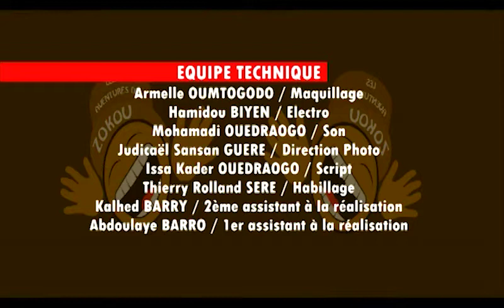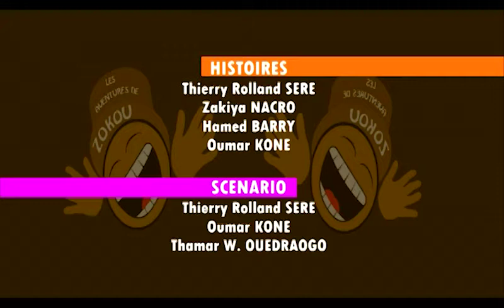Les Aventures de Zokou - Épisode 2 (l'apprenti dragueur)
les Aventures de Zokou
Mini série basée sur des faits de société juste pour rire.